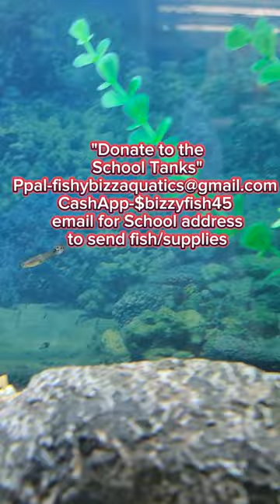Guppy-less 55 gallon😪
Have ever seen anything sadder than a guppy less guppy tank. HELP!! The Library is looking to stock its 55 gallon tank back up with guppies for the students to enjoy...